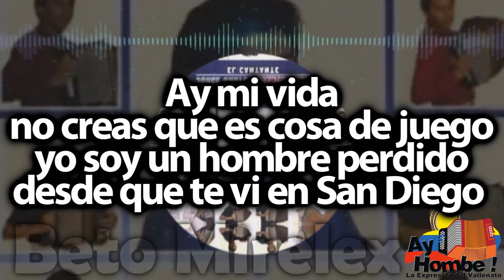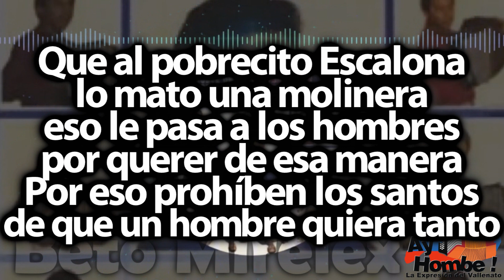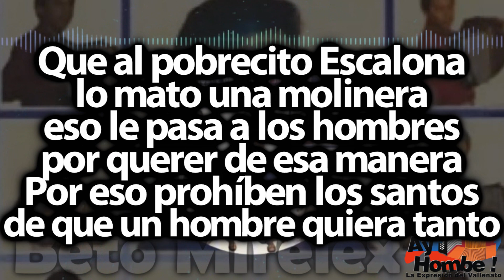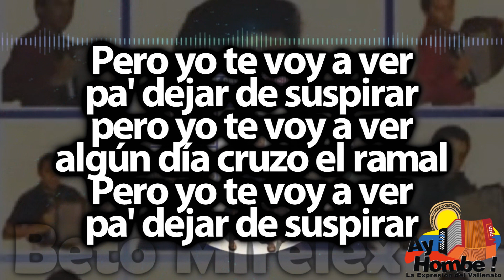La molinera- Jorge Oñate (Con Letra)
Titulo: La molinera
Voz: Jorge Oñate
Acordeón: "Juancho" Rois
Compositor: Rafael Escalona
Ritmo: Merengue
Álbum: El cantante
Año: 1981

Letra:

Ay mi vida
no creas que es cosa de juego
yo soy un hombre perdido
desde que te vi en San Diego (Bis)

Te fuiste para el Molino
y yo me vine pal el Valle
Con el corazón herido
ahora tienes que curarme

Porque yo tengo un dolor
muy dentro del corazón
porque un corazón herido
pa' curarlo es con cariño

Ay mi vida
que desesperado vivo
yo tengo el cuerpo en el Valle
pero el alma en el Molino (Bis)

Tú debes de darte cuenta
que si por tu culpa muero
en todita la provincia
te dirán cuando yo muera

Que al pobrecito Escalona
lo mato una molinera
eso le pasa a los hombres
por querer de esa manera

Por eso prohíben los santos
de que un hombre quiera tanto

Ay mi vida
si vieras como suspiro
cuando me paso de largo
por el ramal del Molino (Bis)

Porque me acuerdo de ti
y yo yo me pongo a pensar
que tan cerquita de mí
y sin poderte mirar

Pero yo te voy a ver
pa' dejar de suspirar
algún día cruzo el ramal

HD
Clasicos
Grandes Exitos
Festival Vallenato
Colombianas
Vallenato con Letra
Completo